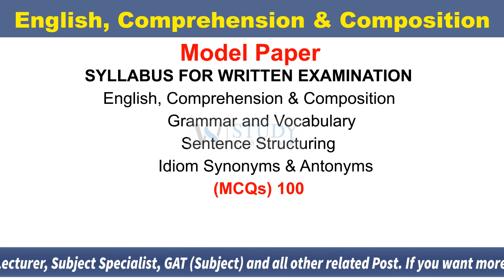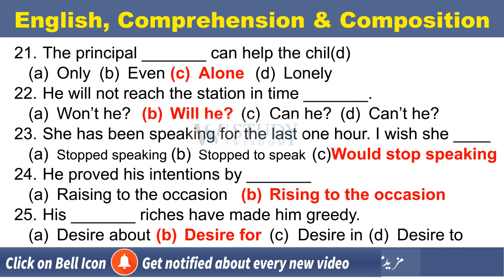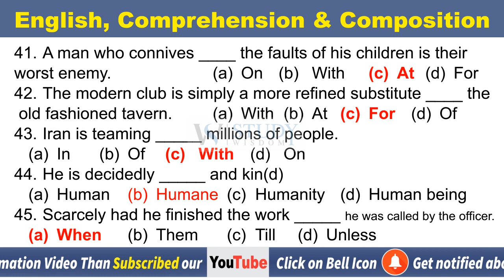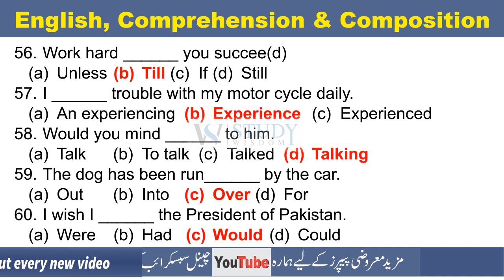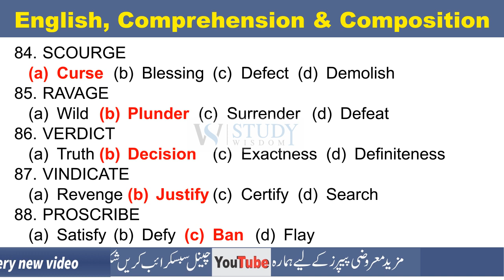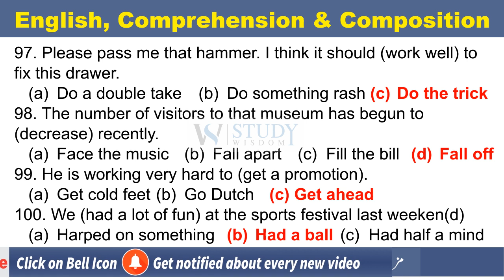English, Comprehension & Composition MCQs | PPSC | FPSC | NTS | OTS & All Other related Exams